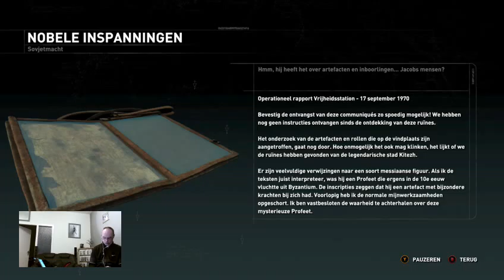RISE TB RAIDER Seb wild8